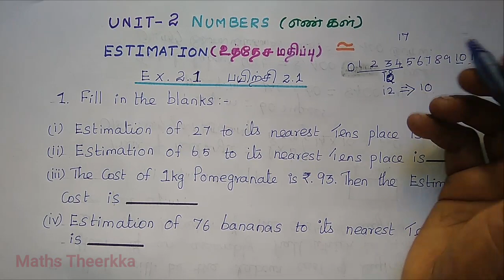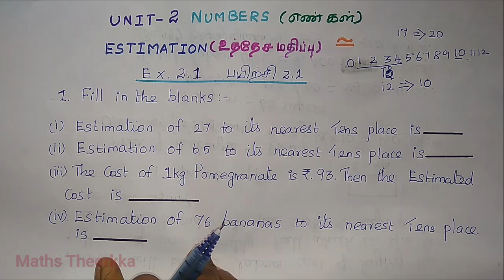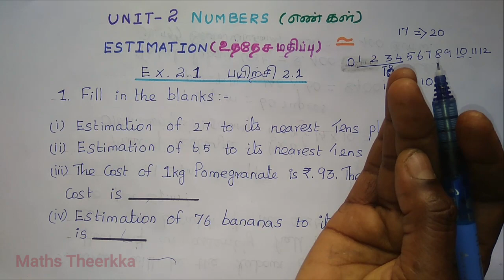5th standard maths exercise 2.1 | Term3 | Unit 2 | Numbers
Tamilnadu Samacheer Kalvi 5th class maths, 3rd term, Unit 2, learn Numbers lesson, Exercise 2.1 all Question activity and book back answer